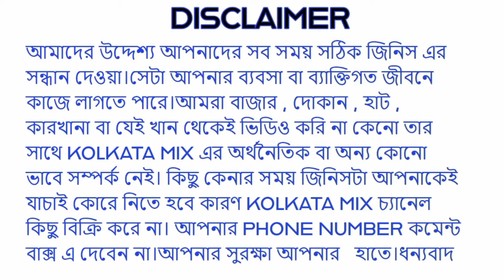Kansa Pital Wholesale Market Kolkata | Kolkata Brass Market | Wholesale Market In Kolkata brass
Kansa Pital Wholesale Market Kolkata | Kolkata Brass Market | Wholesale Market In Kolkata Brass Metal | Copper utensils wholesale market in kolkata

hatibagan market in kolkata is a very big and old market in kolkata. this market also famous for Brass items also. you can get lots of variety in Brass idol and bell metal utensils, copper utensils. you can get brass lakshmi idol, brass ganesha idol, radha krishna brass idol, brass durga idol etc.
you can get all products in wholesale price. It also a very cheap & famous market in West Bengal.
"Special thanks to them who support & help to make this video, Courtesy:"
Shop Name :  Biki Stroes
ADDRESS: 117, Arabind Sarani, Kolkata - 700006
Nearest landmark - Bhojan Restaurant

Kolkata Mix dedicates this video for those who are outside the Kolkata.

এই ভিডিওতে বক্তা যে কথা গুলো বলেছেন সেই গুলো তার নিজস্য অভিজ্ঞতা ও তার নিজস্য ব্যাক্তিগত মতামত।  এই বক্তব্যের সাথে KOLKATA MIX চ্যানেল এর কোনো রূপ সম্পর্ক ও দায় নেই।

puja items bigger wholesale market in kolkata.